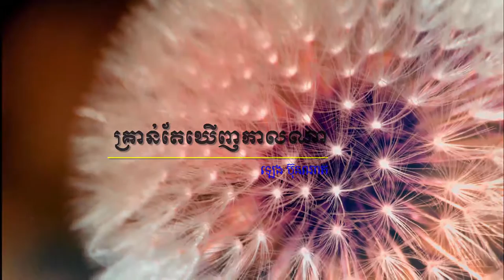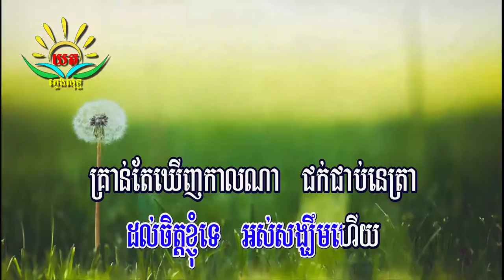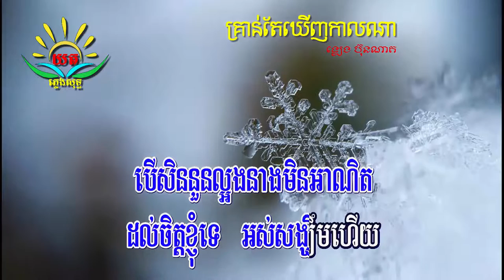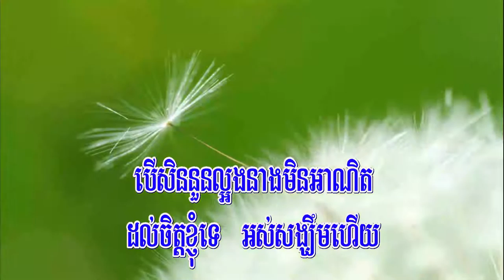គ្រាន់តែ​ឃើញ​កាលណា​ ៖ ភ្លេងសុទ្ធ (ឡេង​ ​ប៊ុនណាត​) Kron Tae Khernh Kal Na Karaoke